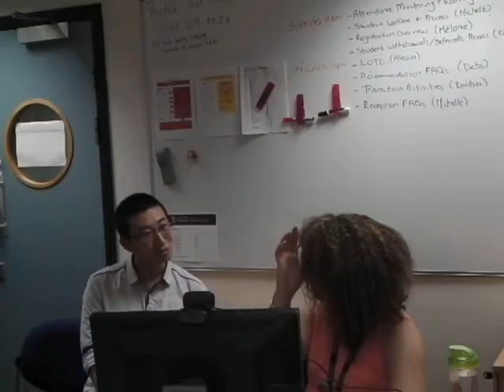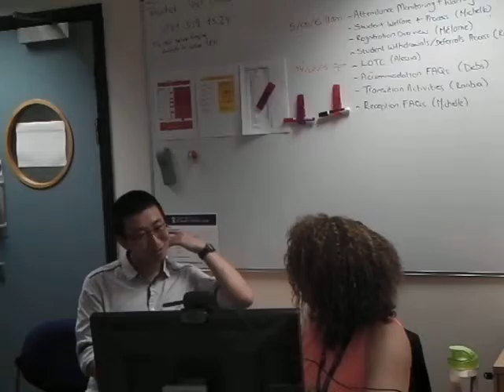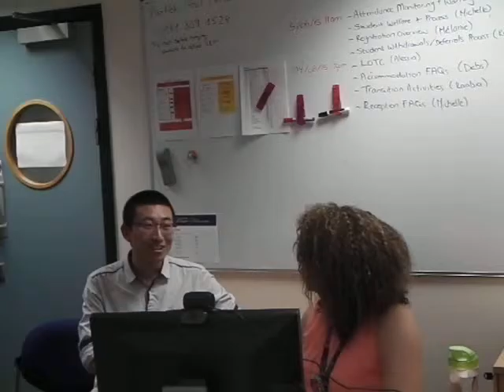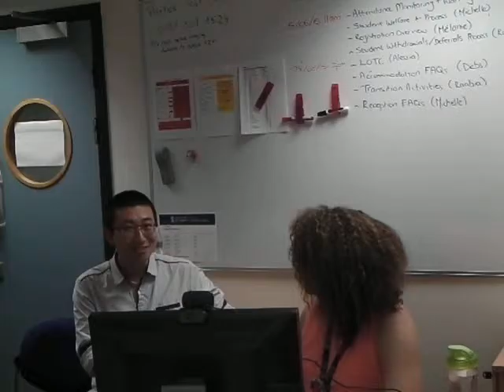Skype Chat S&E Q&A Session 3 Thu 20/08/15 10am- Glasgow International College